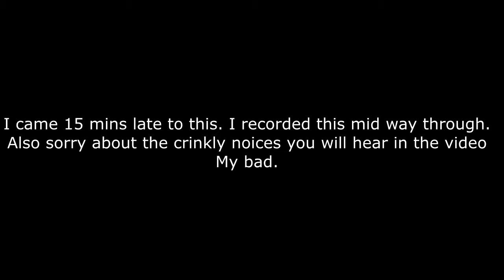Anthony Mackie Panel - Audio Only -Edmonton Expo 2017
Falcon up in here!!